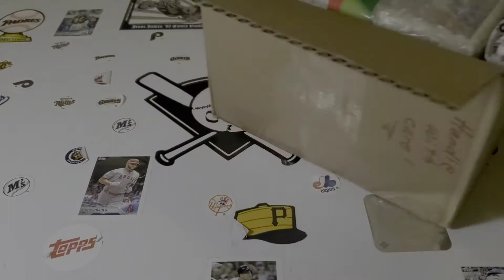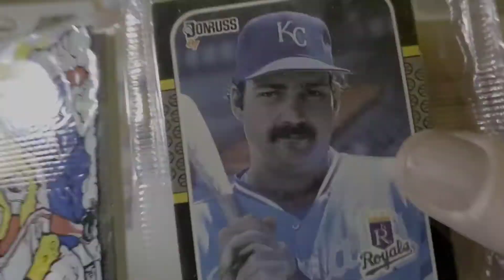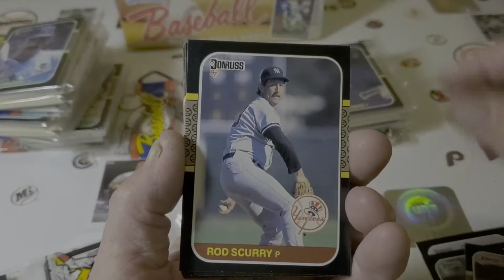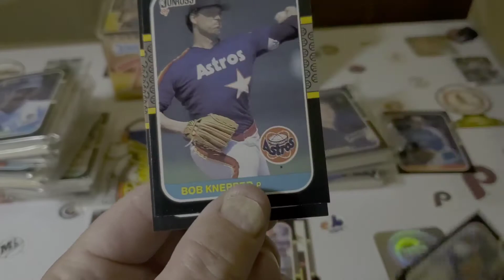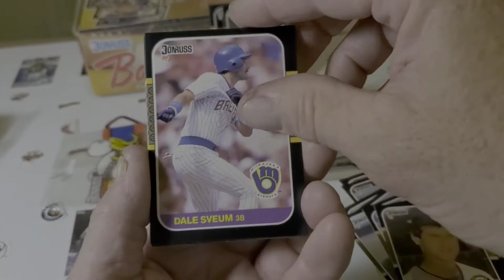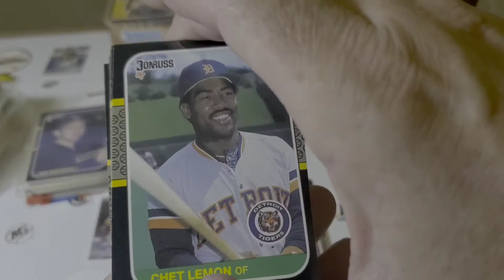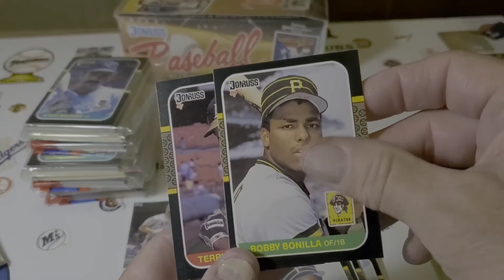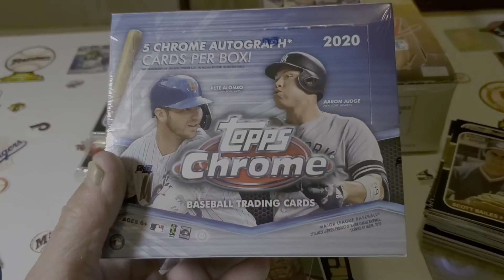1987⚾️WAX🥇GOLD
We open a large box of Vintage baseball cards and find 6) 1987 Donruss Rack Packs and a box. Should I go LIve with CHROME. Lets see what we get.